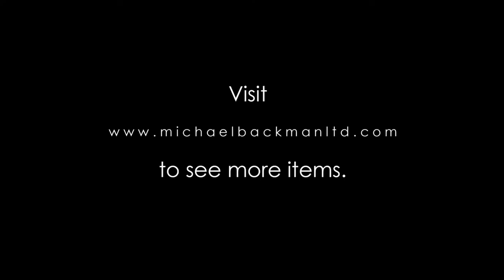8641 Indian Miniature Shaivaite Shrine